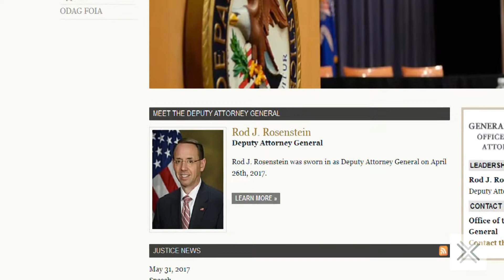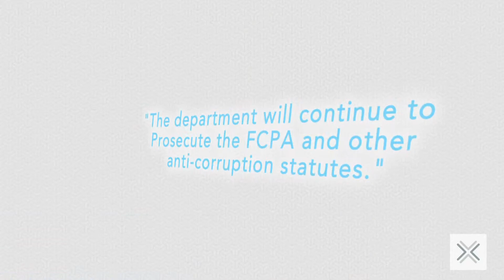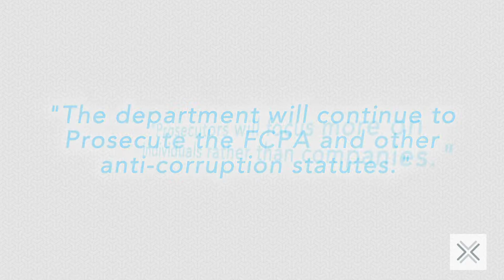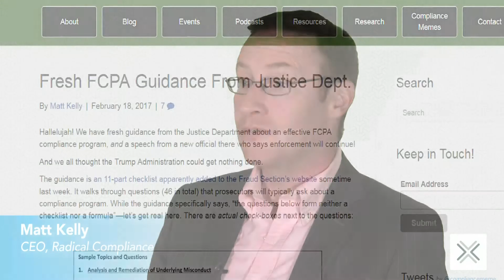Navex Compliance Enforcement Update 5 30 2017